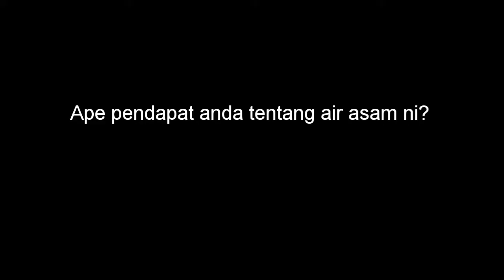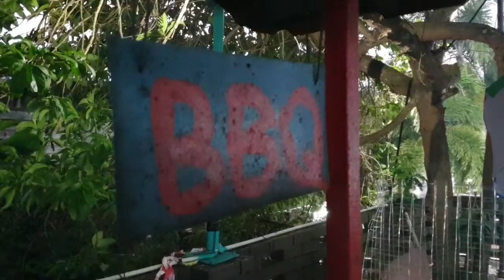BAKAR2 IKAN, AYAM CICAH AIR ASAM MAVELESS❗❗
Jom kelah2 dan bakau-bakau kat Air Panas Jasin Inflatable Waterpark!!

Kami buat bakau2 kat situ sampai lebam. Memang best. Anak2 dah penat main air semua..naik atas makan ayam bakau cicah2 air asam. Merecik hawaw!!

Jangan risau tempat duduk, ada banyak meja piknik kat sini. Kalau nak buat bbq, call awal2 dulu booking untuk elak bertindan. RM30 untuk bbq. Pemanggang dan tempat bakar disediakan. Makanan, arang..kita bawak sendiri. Tapi kalau xnak bbq pon..boleh aje. Bawak je makanan siap dari rumah. Boleh kelah2 kat situ. Tak payah takot2 nak seludup makanan masuk. Dorang tak check pon beg2 kita. Kalau nak beli makanan kat dalam pon..harga dia 'boleh dengar' lagi.

Pasal pakaian pon..bebas nak pakai apa. Tak de la sampai jenis kain pon kne belek2. Tight fit semua..terpulang. Jadi kaum ibu2..selesa sikit la. Tapi tengok keadaan la, ye. Kebanyakan kat sini, bawa anak-anak kecil.

Tandas bersih..surau pon ade.

Harga tiket dia murah je. Paling mahal RM10. Bayar sekali je kat kaunter..pastu nak main ape benda semua kat dalam tu, ikut suka la. Tak payah dah nak bayar2 lagi. Senang dan jimat, kan?

HARGA TIKET
(copy paste dari page Air Panas Jasin)

KOLAM AIR PANAS (dibuka setiap hari)
👨👩Dewasa = RM6.50
👶Kanak-kanak = RM4.50
👴🧓Warga emas = RM5.50

🎫KOMBO -AIR PANAS & INFALTABLE WATERPARK
(jumaat,sabtu, dan ahad & PUBLIC HOLIDAY)
🧒👩Dewasa = RM10
👶Kanak-kanak = RM7
👴👵Warga emas = RM7

🏠🏘ALAMAT :
AIR PANAS JASIN
KAMPUNG AIR PANAS,
77000 BEMBAN, JASIN, MELAKA

☎tel.no : 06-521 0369 / 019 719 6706

🚘waze : "air panas jasin"